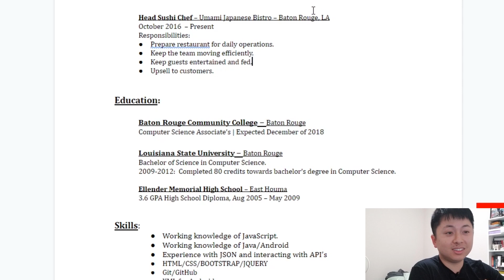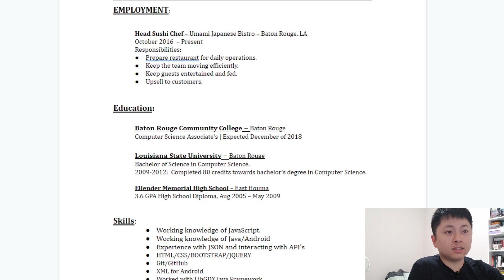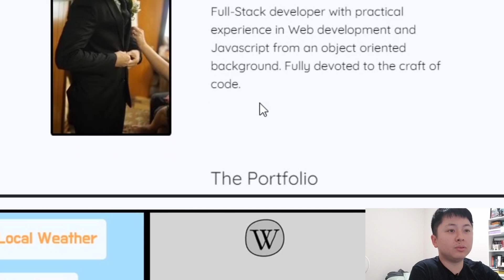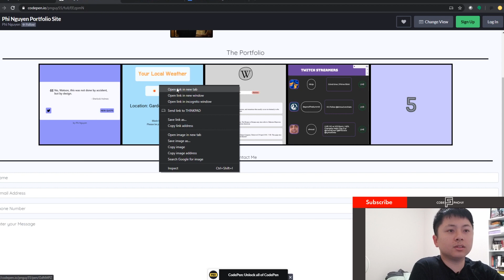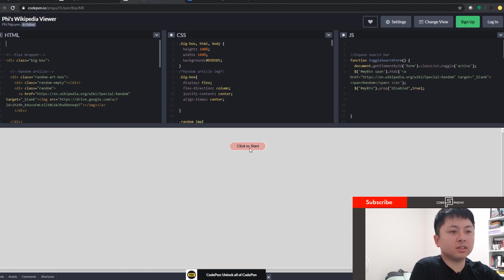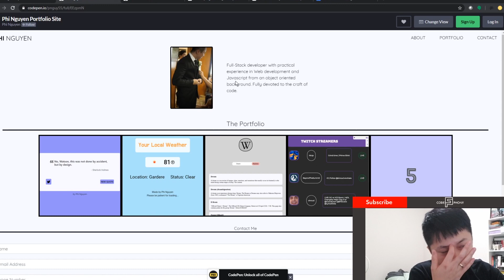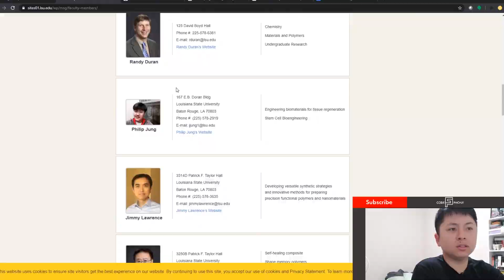Roasting first resume - software developer with No Exp critique, JS/HTML/CSS Portfolio Example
Whatsup Codephonies, are you struggling to find your first job as a developer?  I know it feels impossible but it's not,

for some quick backstory I'm a developer with no degree and I've been full-time in the development industry for 2 years, and I'm here today to show you my initial resume and portfolio that landed me my first job paying $45k per year at a local law firm.

I know that number is pretty low but I was on top of the world to land my first full-time developer position in 2018.  Before we get to roasting, be sure to watch to the end of the video to learn how I used this terrible resume and portfolio to find a job!

[00:53] - Resume Review
Natural reaction

[04:00] - Portfolio Site Review
natural reaction

[05:10] - Portfolio Review - of each piece
I also showed them this site I made on wordpress...
I knew so little about wordpress that I created a custom HTML CSS table for this list here and they really liked it.

They say luck is the intersection of opportunity and preparation, and I definitely feel like I got really lucky with my first job.  I found a small business using zip recruiter that desperately needed someone not only tech savvy but personable, and of course cheap, and this ended up in a win win situation for everyone involved.

3x College dropout with no degree and self taught programmer and father currently working full-time as a software engineer.

👋 Wrist pain relief for mouse users (like $10) ➤

🦴 Chirp Wheel for back adjustment(God-send) ➤

🥽 Oculus Quest 2 for amazing value VR ➤

🥇 ALMOST  $100  I N   F R E E   C R Y P T O,  EZ🥇
Need some cash? Check out coinbase, and watch a few educational videos for chunk of change.  Use my link and buy $100 worth of crypto and we both get $10 free :)

My Portfolio site!

【For health】

【For programming】

13" MacBook Pro (the best portable beast of a machine for building)

【For recording】
DJI Osmo Pocket (Incredible for quick recording sessions)